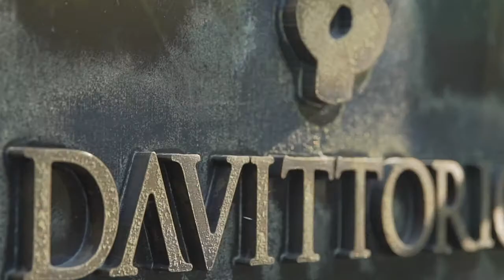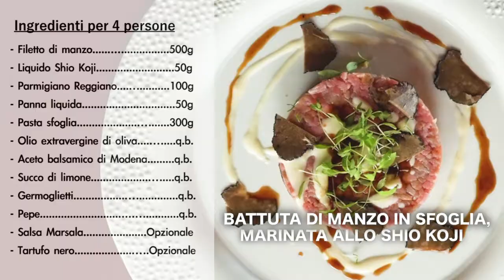Cooking at home with Da Vittorio (Italian)